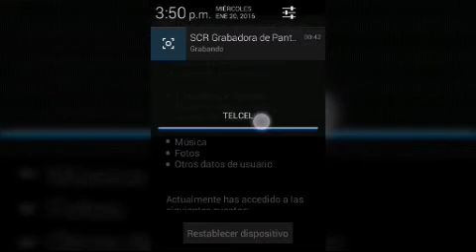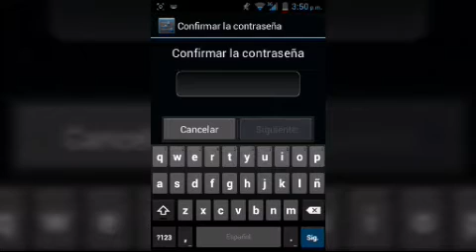como resetear el telefono muy facil